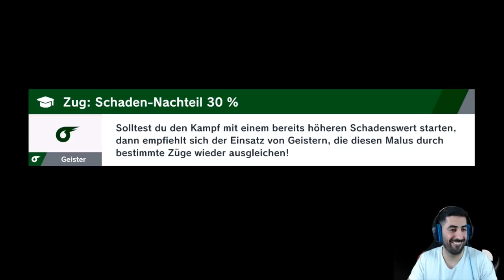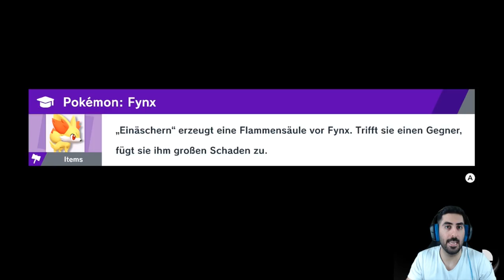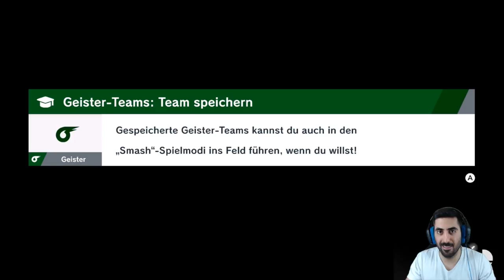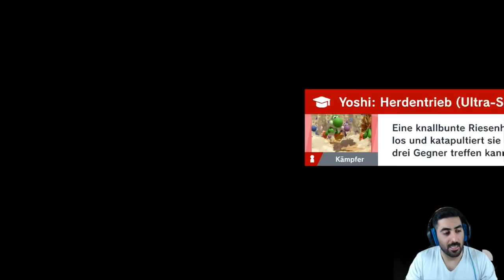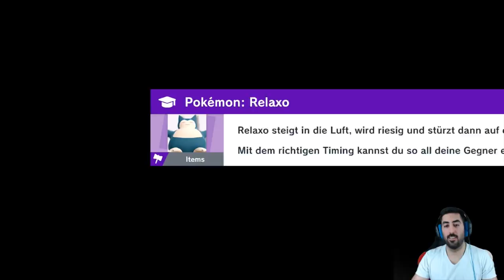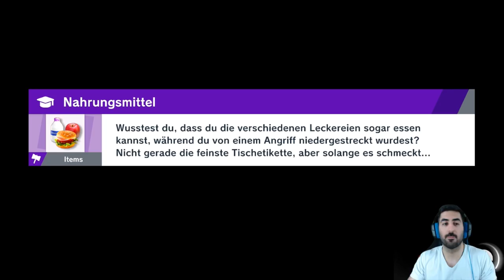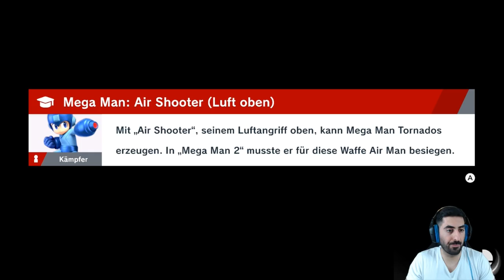Eskalation mit TOON LINK & RATHALOS! - Let's Play SUPER SMASH BROS. ULTIMATE #21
Let's Play SUPER SMASH BROS. ULTIMATE Part 21: Eskalation mit Toon Link & Rathalos!

- Mo: ab 19/20 Uhr Dokkan, Smash etc.
- Di: ab 19/20 Uhr Dokkan, Smash etc.
- Mi: spontan
- Do: ab 19/20 Uhr Dokkan, Smash etc.
- Fr-So: spontan